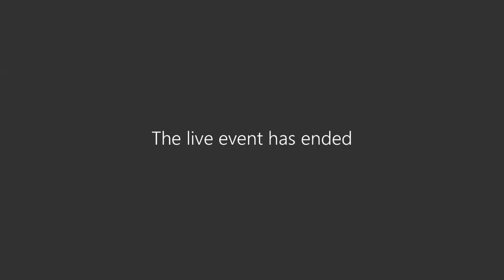COVID-19 Transition Information Session for Businesses | Business Tasmania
The Public Health Emergency Declaration is expected to end on 30 June 2022. This means the end of mandatory health directions across the Tasmanian community and in workplaces.

The change will see a new phase of Tasmania’s response to COVID-19. This is a recording of an online information session hosted by Business Tasmania. This video provides an overview of the changes and what your business will be required to do to manage the ongoing risks of COVID-19 in the workplace.

In this recording, you will hear from Dr Mark Veitch and Jenny Kaldor from Public Health and Robyn Pearce from WorkSafe.

Contact the team for more information 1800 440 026.